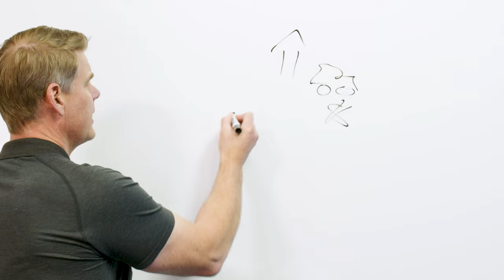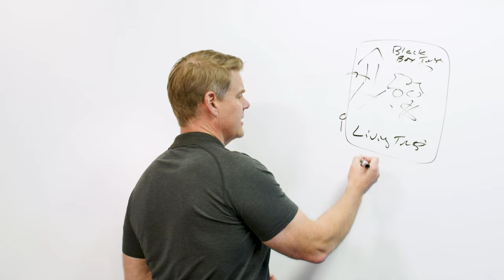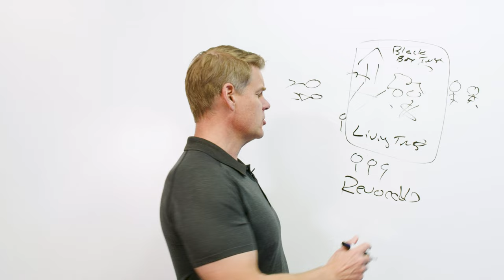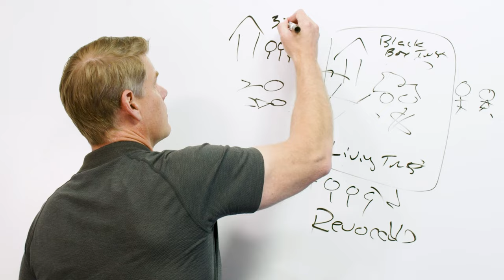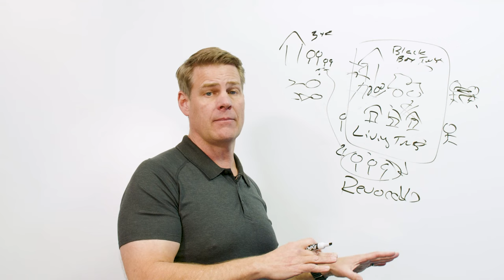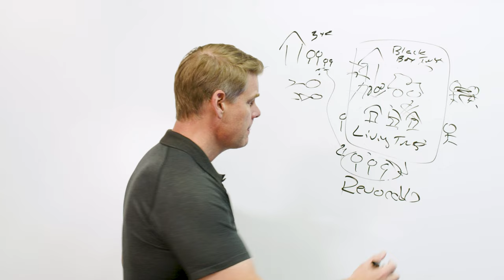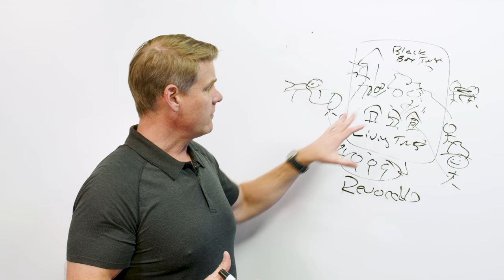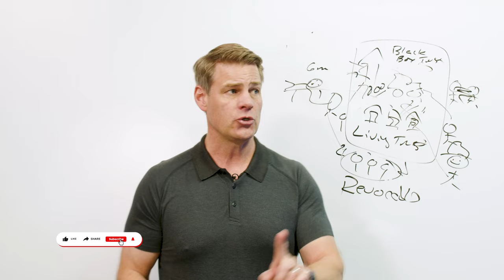What Is A Living Trust & How It Works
Have questions about this video? Sign up for a free consultation to get your questions answered by the professionals.

What is a living trust, and how does it work? Clint Coons, Esq. will be going over the various factors that make up a living trust and its function in estate planning. We'll also discuss the advantages and disadvantages of a living trust, and provide examples of how a living trust might be used.

"Why do I need a living trust?" 0:14

Living trusts are simple yet complicated pieces of paper that many find themselves stumbling over. A living trust is a legal document that allows you to transfer ownership of your property to yourself as a trustee. This means that instead of directly owning your assets, they’re held by an entity that legally belongs to you but can’t be easily accessed by creditors or others who might claim ownership.

If you're interested in learning more about living trusts, be sure to watch this video until the end! We'll explain everything you need to know about this vital estate planning tool and answer any questions you have about this type of trust.

Did you enjoy the video? We appreciate everyone who takes the time to watch our content and make up our community.

We’re here to help you with any questions or concerns you have regarding the subject matter we covered in this video.

Thank you, and good luck with your living trusts!

Show Notes:
0:00 Intro
0:12 Why Do You Need A Living Trust?
4:20 How Does a Living Trust Work?
7:30 Assets with Example
9:46 Successor Trustees
13:01 Outro

Claim Your FREE 45-minute Investment Strategy Session to receive business planning tips and asset protection.

Learn about Real Estate & Asset Protection from Clint Coons, Esq. and Toby Mathis, Esq. at our next all-day free Live Stream 9 am to 4 pm PT. on Saturdays. Our attorneys and specialists will answer ALL questions: 👉 Save Your Seat

Download your free copy of Un-Tax Yourself eBook and discover the secret to real estate wealth is in the tax deductions.